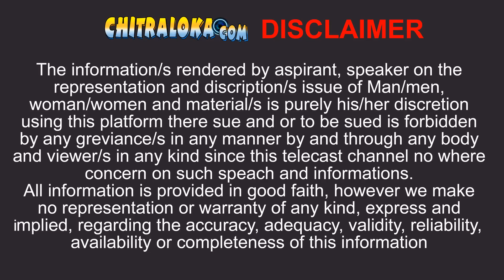ಓಂ ಚಿತ್ರಕ್ಕೆ ನಿಜವಾದ ರೌಡಿಗಳು ನಟಿಸಿದ್ದು ಹೇಗೆ? ಸೆನ್ಸಾರ್ ಅಧಿಕಾರಿಗೆ ಬೆದರಿಗೆ ಹಾಕಿದ್ದು ಯಾಕೆ? Om Dilip 01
ಸೂಪರ್ ಹಿಟ್ ಸಿನಿಮಾ ಓಂ ಚಿತ್ರಕ್ಕೆ ನಿಜವಾದ ನಿಜವಾದ ರೌಡಿಗಳು ಬಂದಿದ್ದು ಹೇಗೆ? ಸೆನ್ಸಾರ್ ಅಧಿಕಾರಿಗೆ ಬೆದರಿಗೆ ಹಾಕಿದ್ದು ಯಾಕೆ?.